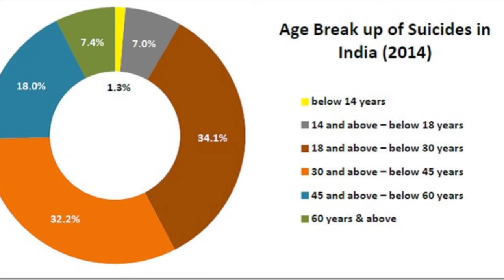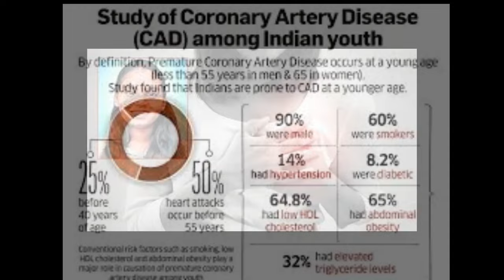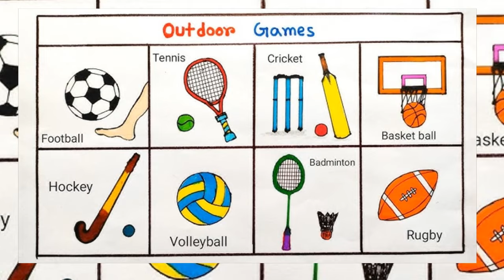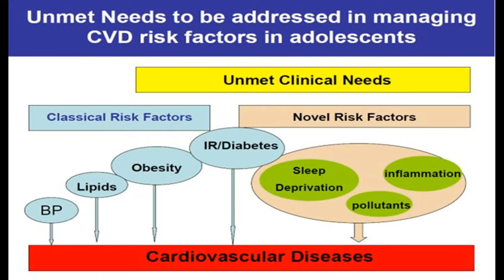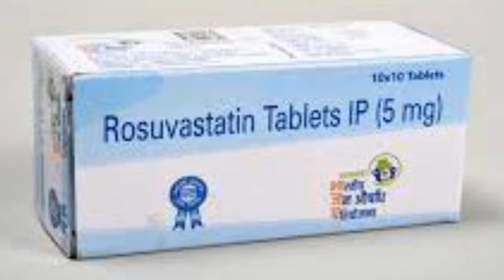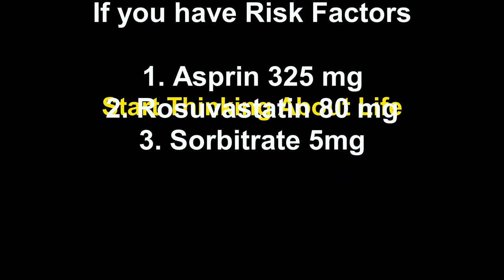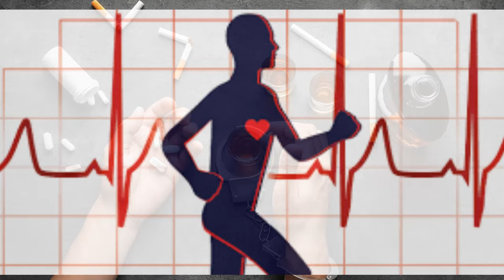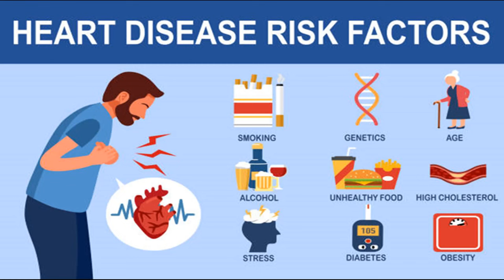Youth Are Dying, Why? | Dr S Bakhtiar Choudhary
I have created these videos for education, joy, practical learning, and valuable information for better health. I am a senior medical doctor trained in sports medicine, nutrition, ergonomics, and fitness management. I have 40 years of experience in medicine; I served the Indian army and then Apollo hospitals in Hyderabad and currently practicing non-surgical management of spine problems. I have saved more than 10000 people from operations and researched to prevent these. I have 50 years of experience in gardening, arboriculture and environmental conservation. I am a trained fine arts painter and had many one-person shows and exhibitions.  I have advised training IPS, IAS and IRS trainees in their respective training centres. I am currently the President of the Occupational Health Association of AP and TS states. I have published more than 1000 articles in newspapers and got many national awards. You can take a look at my website for more details.